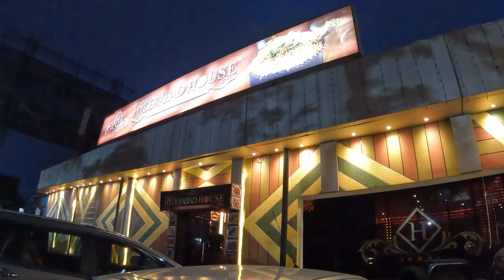kadai ka Dusra kaan kaha hain 😃 | Hinjewadi Pune | Hyderabad Biryani House Party 🤩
My name is Yamuna Prajapati. I am a Network Engineer by profession. I lives with my Wife Aarti and daughter Siddhi Prajapati in Pune. I am from small village "Babu ka Purva" which is in Ayodhya district in Uttar Pradesh. My Wife from Sultanpur which is around 50km from Ayodhya district in Uttar Pradesh.
My Janmbhumi is "Mumbai" and Karmbhumi is "Pune".

Aarunetic Tales में आपका स्वागत है !!
मेरा नाम यमुना प्रजापति है। मैं पेशे से नेटवर्क इंजीनियर हूं। मैं अपनी पत्नी आरती प्रजापति और बेटी सिद्धि प्रजापति के साथ पुणे में रहता हूं।
मैं छोटे से गाँव "बाबू का पुरवा" से हूँ जो उत्तर प्रदेश के अयोध्या जिले में है। मेरी पत्नी सुल्तानपुर से है जो उत्तर प्रदेश के अयोध्या जिले से लगभग 50 किमी दूर है।
मेरी जन्मभूमि "मुंबई" है और कर्मभूमि "पुणे" है। मैं पीछे देखने के लिए कुछ यादें इकट्ठा करने की कोशिश कर रहा हूं।

Aarunetic Tales
aarunetic tales
vlog
Hinjewadi Pune
Siddhi Surprised Ho Gayi Magical Door Se
hyderabad house hinjewadi phase 1
hyderabad house Biryani
kadai ka Dusra kaan kaha hain  Hinjewadi Pune
Hyderabad Biryani House
Biryani party
Hyderabad House
Phase 1 HInjewadi
Veg
Mall visit
Magical door
Best mall in pune